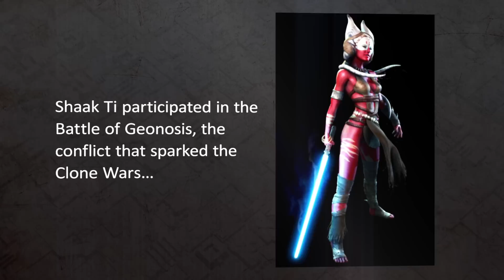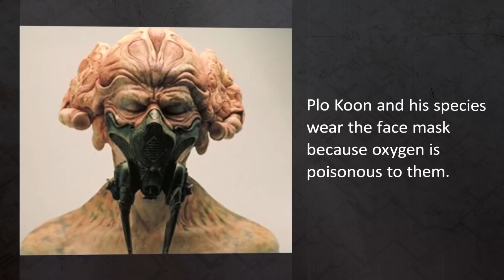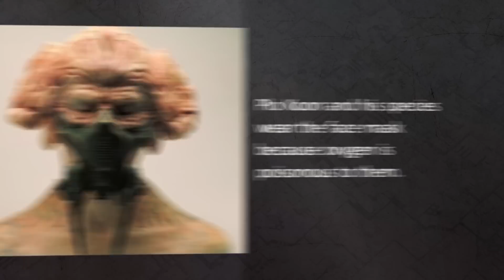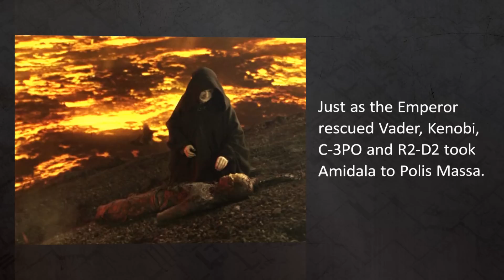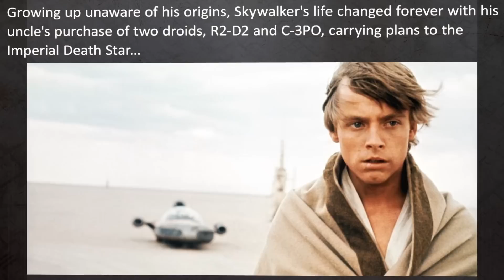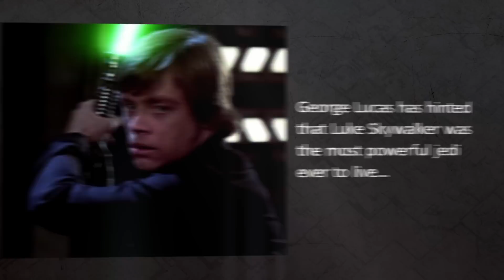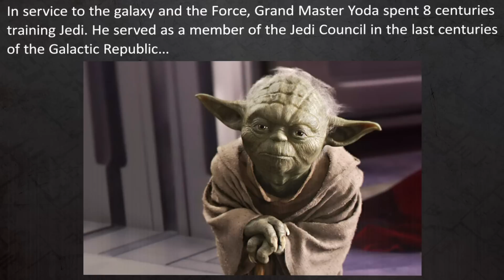TOP 10 Most POWERFUL JEDI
We listened to your feedback, and here it is! TOP 10 Most POWERFUL Jedi how the fans want it!

People often compare the Jedi to see who is the strongest.

"Its Anakin, the best swordsman of the order."

"No, Obi-Wan defeated him."

"Clearly it's Luke Skywalker."

The discussion is interminable—until now. We've put together the collection of the top 10 strongest Jedi of all time.

There are some Jedi here you all know as well as some who didn't appear in the movies that you may not, but we will present them all.

So, without further delay, let's see who are the greatest Jedi of all time!

- Mega Top Tens

Obi-Wan Kenobi, later known as Ben Kenobi, was a legendary Jedi who shaped the galaxy with his decisions.

He was the master of both Luke Skywalker and Luke's father, Anakin Skywalker.

Mace Windu was Master of the Jedi Order until the time of the battle of Genosis, at which point he gave the title to Master Yoda.

Windu created the Lightsaber form Vaapad, the modern seventh form of Lightsaber combat. He was the only practitioner of this style who didn't fall to the Dark Side.

He was Kreia's Padawan, recognized by the Jedi Order as their greatest champion and an amazing military strategist. He had an enormous amount of influence.

The Mandalorians call him Revan the Butcher.

Revan was once a great Sith Lord, but the Jedi Order managed to erase his memory and use him for their own cause—which shows just how much respect they had for him.

Kit Fisto was a powerful Jedi Knight. He, like Ki-Adi Mundi, was one of the generals who led the clone army against the droid army.

Kit Fisto's most notable exploits are underwater. His underwater Lightsaber fighting prowess is extreme and a beauty to watch.

Yoda was the Master of the Jedi Order and the Leader of the Jedi Council for longer than everybody else. He trained almost all Jedi you can think of, and he was known by his mastery of the Force, ultimate wisdom, and prowess with a lightsaber.